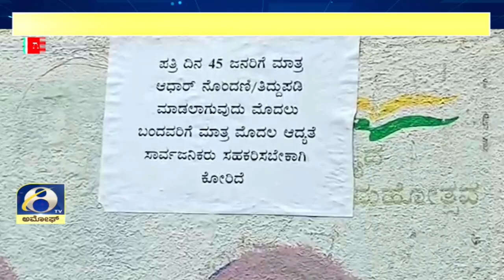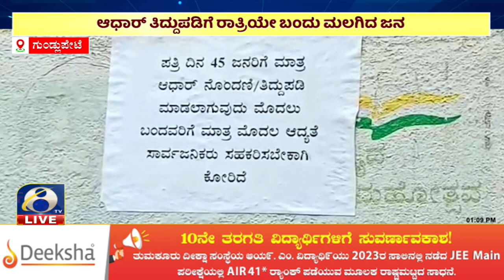GUNDLUPETE | ಗುಂಡ್ಲುಪೇಟೆ ತಹಸೀಲ್ದಾರ್ ಕಚೇರಿಯಲ್ಲಿ ಆಧಾರ್ ತಿದ್ದುಪಡಿಗಾಗಿ ಪರದಾಡುತ್ತಿರುವ ಜನರು | AMOGGH TV